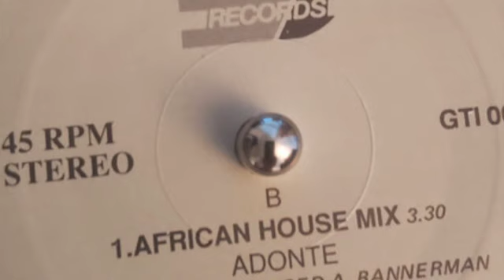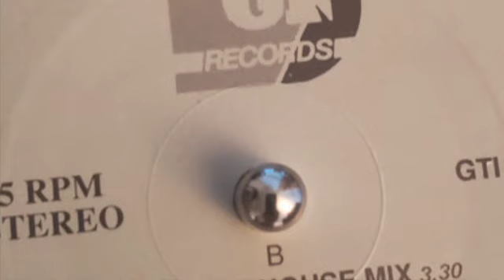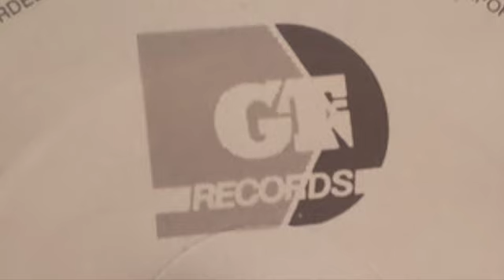Adonte - "Dreams (African House Mix) (7" version)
Released in the UK in 1989 by GTI records